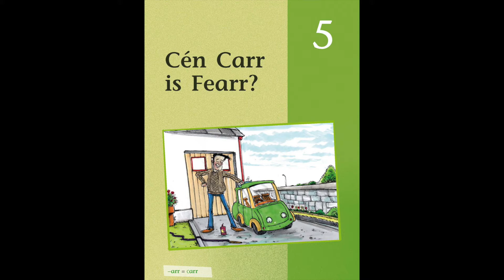2.5 Cén Carr is Fearr, Mar a Déarfá! © Breacadh 2021 (Leagan Chonnacht). *Leabhair chrua le fáil.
Cén Carr is Fearr le Caitlín Ní Chualáin

Leabhar 2: Scéal 5 i sraith de 5 chnuasach gearrscéalta bunaithe ar Chéim 2 den chlár céimnithe litearthachta Mar a Déarfá! An Focal Scríofa don Chainteoir Dúchais Gaeilge (Breacadh 2021).

Siod é an chéad sraith scéalta indíchódaithe (decodable) ariamh sa nGaeilge! Ní ábhar léitheoireachta 'leibhéalta' atá sna scéalta, ach teanga mhionghrádaithe a mbeidh na gasúir in ann a dhíchódú ... dáiríre píre!  Tá ar a laghad 93% den teanga bunaithe go sonrach ar an bhfoghlaim a dhéantar ag Céim 2 de Mar a Déarfá!

Más mall is mithid ... ábhar léitheoireachta ag an leibhéal díreach ceart - Just-Right Readers - bunaithe go dlúth ar an gcéad chlár cuimsitheach, mionghrádaithe litearthachta sa nGaeilge.

Bainigí taitneamh agus tairbhe as na scéalta barrúla seo!